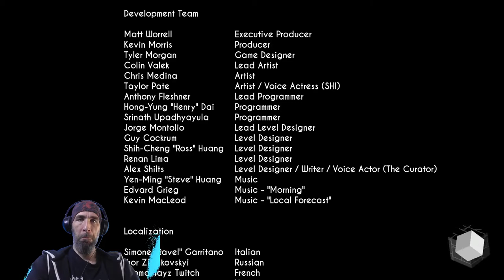Gravitas (2/2) || 3D Jump'n'Run Puzzle || Let's Play || Bad Gamer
Gravitas is a short funny puzzle game, join me playing the second half of this funny game.

Gamedescription:
Gravitas is a first-person platforming puzzle game that puts you in the gallery of sophisticated gravity. Here you can change the gravity and the gallery yourself to prove yourself worthy of your curator's masterpieces.

My gaming devices:
AMD Ryzen 3 2200G with Radeon Vega Graphics 8 GB RAM
Logitech G19 Gamingkeyboard
GIGABYTE M8000X Laser Gaming Mouse

I'm not a native english speaker, so please forgive me my rusty english...